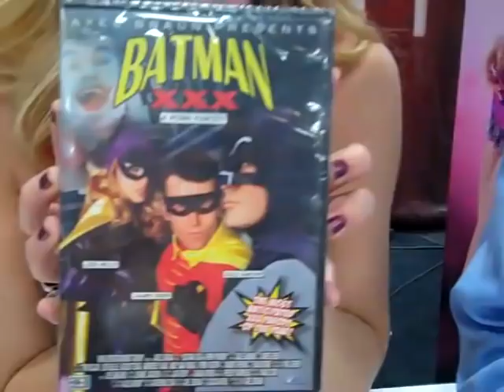Lexi Belle Interview, Exxxotica 2011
Interview with Lexi Belle at Exxxotia NJ, 2011.